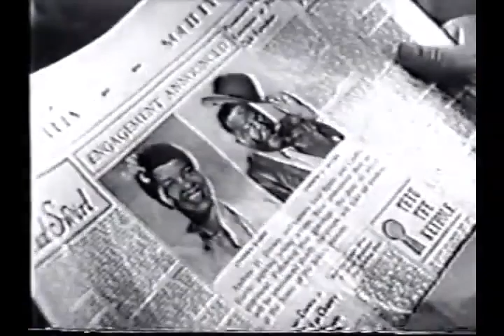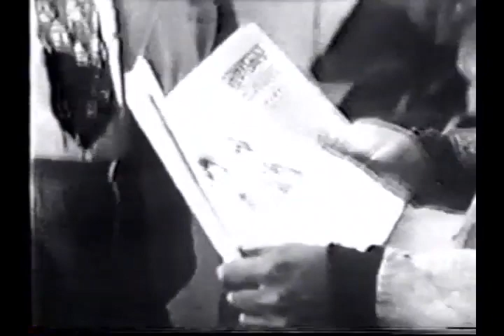AMOS AND ANDY EPISODE 27